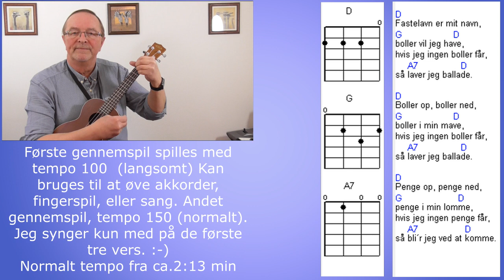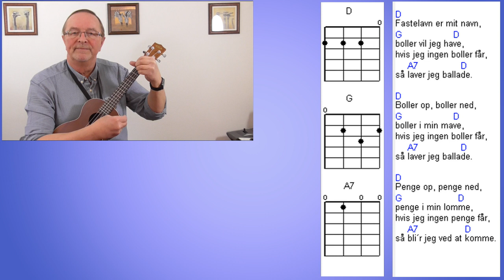Fastelavn er mit navn. Børnesang. Ukulele Spil Med.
Fastelavn er mit navn. Begynder på Ukulele. Her er noget at øve sig på.
Tekst og akkorder til danske børnesange sange på ukulele.
Lige til at gå til :-) Hvad med at kunne spille på ukulele til din fastelavnssang?

[D]Fastelavn er mit navn,
[G]boller vil jeg ha[D]ve,
hvis jeg ingen boller får,
så [A7]laver jeg balla[D]de.

[D]Boller op, boller ned,
[G]boller i min ma[D]ve,

[D]Penge op, penge ned,
[G]penge i min lom[D]me,
hvis jeg ingen penge får,
så [A7]bli´r jeg ved at [D]komme.

Mariehønen Evigglad.
Bjørnen sover.
Lille Lise.
Hjulene på bussen.
Giraffen Gumle.
Åh abe.
Æblemand.
De tre små fisk.
Andrea´s sang.
Kajs sang.